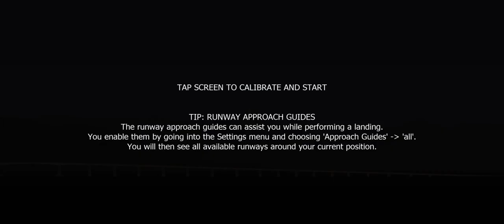My Best Landing in Aerofly FS 2020